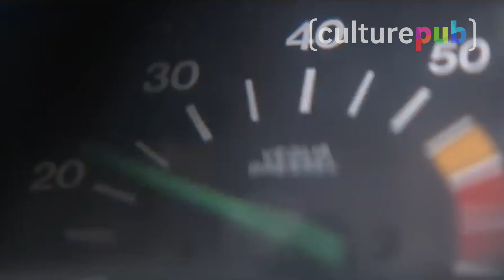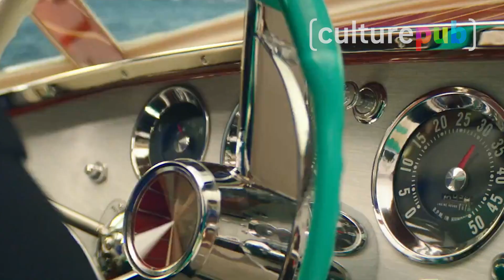Compilation Culture Pub - Daniel Craig est Bond, James Bond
Lorsque Daniel Craig enfile le costume du plus célèbre des agents secrets entre deux films, ça donne 3 spots géniaux.